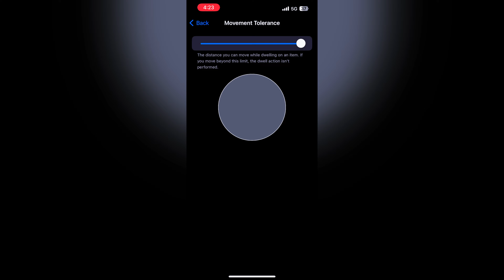New *BEST* Settings/Sensitivity 📲 iPhone 13 FREE FIRE HIGHLIGHTS 🔥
🎮  Gamer about :
       Insane ~NOTE COPY FF⚡️
       My inspiration: White ff 🇧🇷
       Phone: iPhone 13(4/128)

Ignore tags🔖
iphone 13 mini ff gameplay
melhor sensi iphone 13
sensi iphone13
sensibilidad free fire iphone 13
sensibilidade free fire iphone 13
settings ff iphone 13
confi para iphone 13
configuracion para iphone
dpi iphone
iphone 13 configuracion free fire
iphone 13 free fire 2022
iphone 6s free fire
iphone 14 pro max ff gameplay
iphone xr free fire gameplay
iphone 11 best settings
iphone 11 ff setting
iphone 11 free fire highlight
iphone 12 mini free fire gameplay
iphone 13 pro max ff settings
settings iphone 11 free fire
iphone 11 pro max ff
iphone 12 pro max ff gameplay
iphone 11 gaming test free fire
i phone 11 ff
iphone 12 gameplay free fire
iphone 11 pro max ff gameplay
iphone 11 settings free fire
iphone 11 game play free fire
iphone 12 free fire test
ff iphone 11
iphone 11 pro ff gameplayر
dpi iPhone 11
free fire iphone 11 settings

handcam ff
m8n handcam
3 finger claw free fire